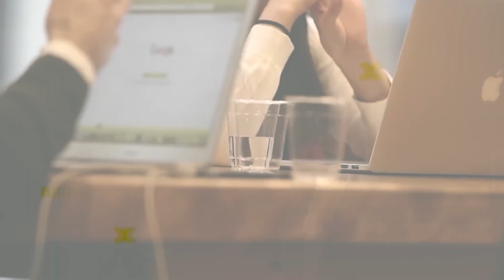SpaceX President Gwynne Shotwell announced NEW flight 4 launch left NASA Shocked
SpaceX President Gwynne Shotwell dropped a bombshell announcement at the Satellite 2024 conference, revealing details about Flight Four of the Starship program's estimated launch in early May that left NASA shocked.

Spacex President Gwynne Shotwell announced a NEW flight 4 launch that left NASA shocked. Find out why mastering the super heavy booster landing is crucial for SpaceX in this video!